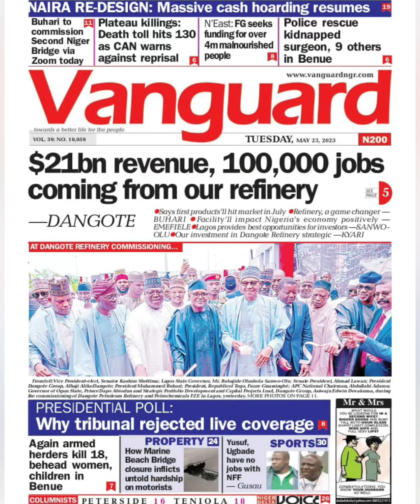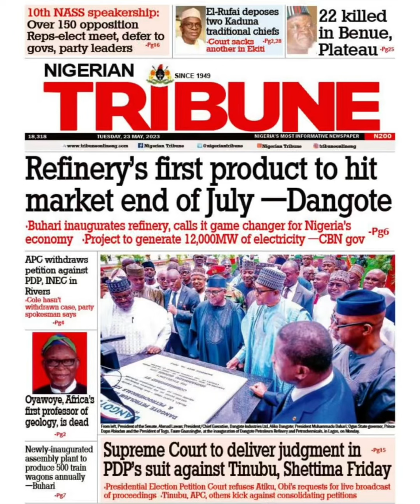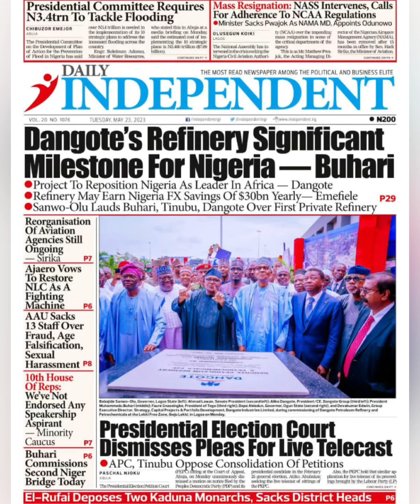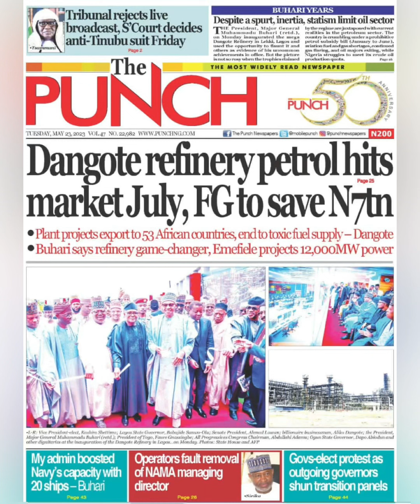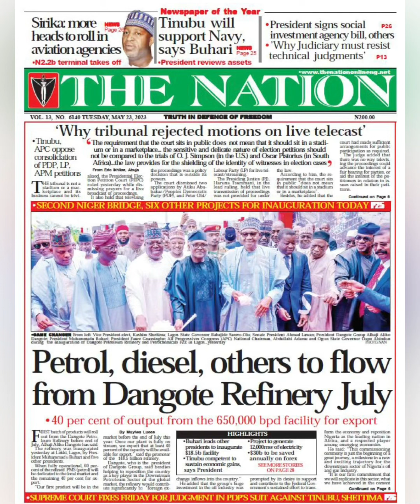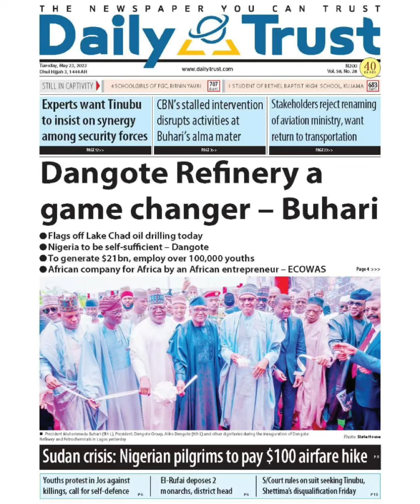tribunalupdate PRESIDENTIAL POLL:WHY TRIBUNAL REJECTED LIVE COVERAGE